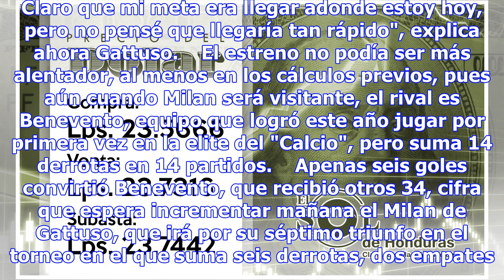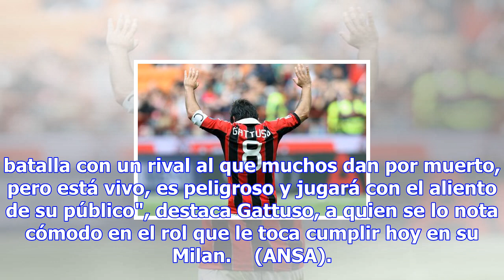"entrenar a milan era mi meta", gattuso - fútbol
Gennaro Gattuso, símbolo y hoy entrenador del Milan (foto: ANSA) 17:04, 02 dic•MILAN•Redacción ANSA ...